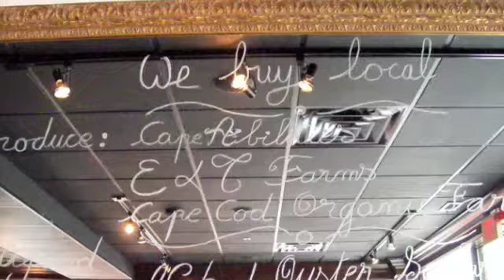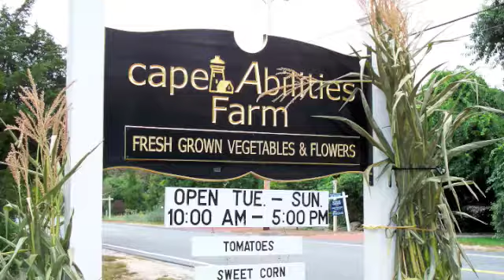Cape Abilities Farm Fundraiser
More than 60 people attended the Cape Abilities Farm fundraiser at The Naked Oyster Bistro & Raw Bar in Hyannis, Massachusetts, and they raised over $37,000. The money will be used to help build a new greenhouse at Cape Abilities Farm in Dennis.
At Cape Abilities Farm on Cape Cod, 50 people with disabilities work in all aspects of farm management.
Cape Abilities Farm is part of Cape Abilities, a non-profit organization that provides jobs and other services for people with disabilities on Cape Cod since 1968.